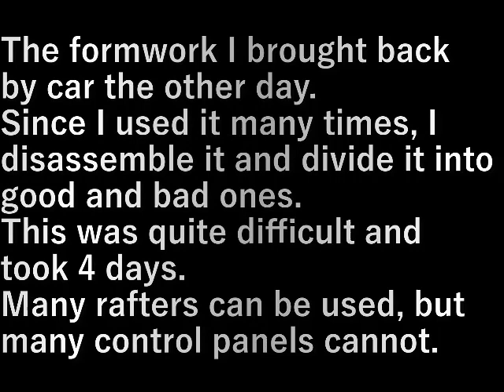型枠ばらし Formwork disassembly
先日車いっぱい持って帰った型枠。

何回も使ったので解体して良い物悪い物に分けます。
これがなかなか大変、４日かかりました。
垂木は使えるものが多いがコンパネは使えないものが多い。

The formwork I brought back by car the other day.

Since I used it many times, I disassemble it and divide it into good and bad ones.
This was quite difficult and took 4 days.
Many rafters can be used, but many control panels cannot.

設備屋の適当田舎暮らし